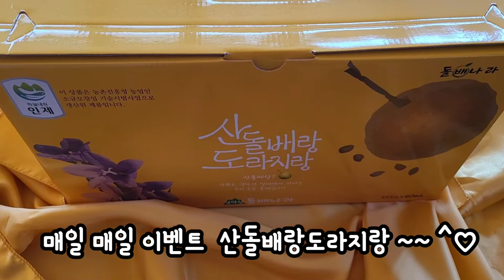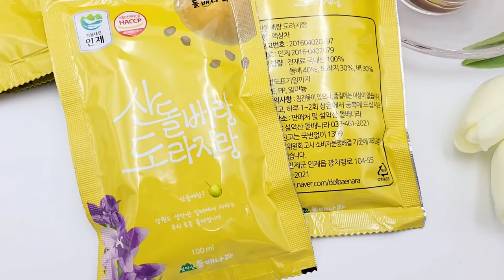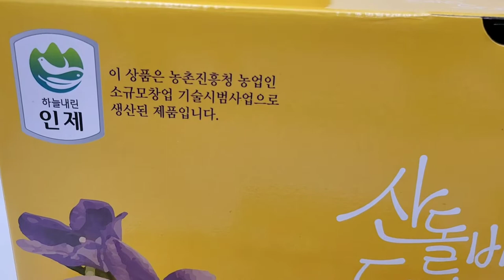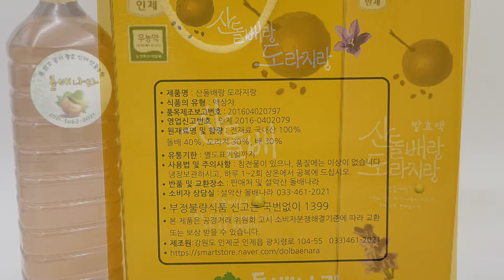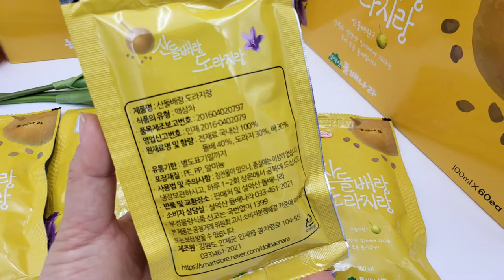산돌배랑도라지랑 언박싱 명절선물받는 느낌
산돌배랑도라지랑 산돌배농장 인제에서 직접 농사지은 돌배즙
돌배40% 도라지30% 배30%
국내산 원재료100%
한겨울 콜록콜록 기침 뚝
아빠에게 드릴 산돌배랑도라지랑
이왕이면 사진도 영상도 남겨본다
올해도 건강하게~^